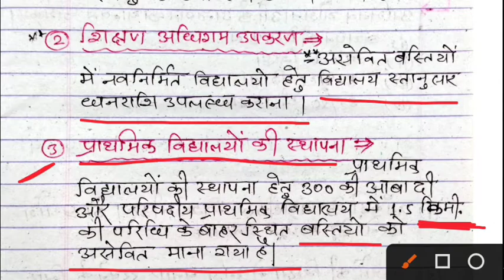सर्व शिक्षा अभियान 2001 || SSA 2001 || Sarva Shiksha Abhiyan 2001 || Mission One Way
welcome to Mission one way💐💐
यदि B.ed का पूरा टॉपिक का pdf चाहिए तो आप सभी
इस नम्बर पर वाट्सअप या call करे :-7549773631
Total Pdf का fee लगेगा:- 100 rupees only.
जिसमे आपको 30 pdf मलेगा।

Pdf file here:-